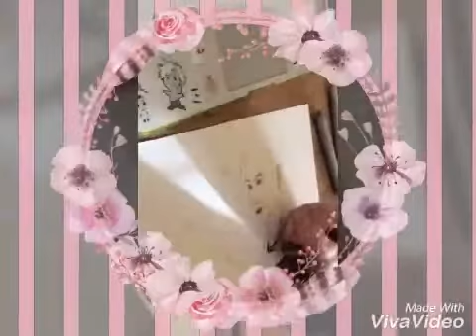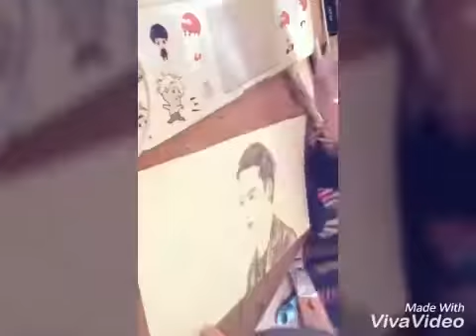Sotus The Series fanart～Krist（Arithit）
一年生的手绘